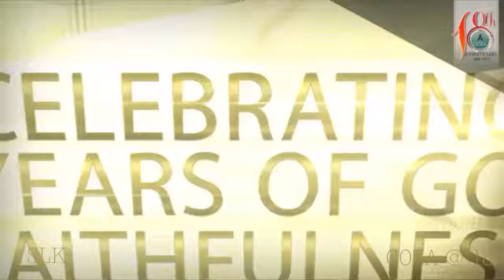Comedian SLK's awesome performance at Coza Abuja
BEST OF SLK